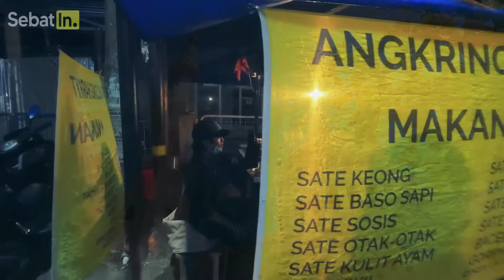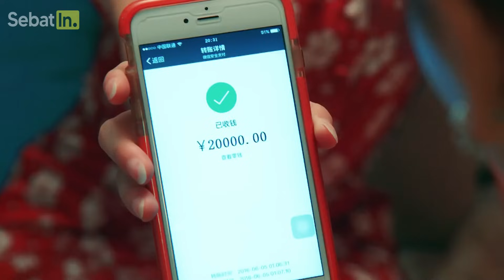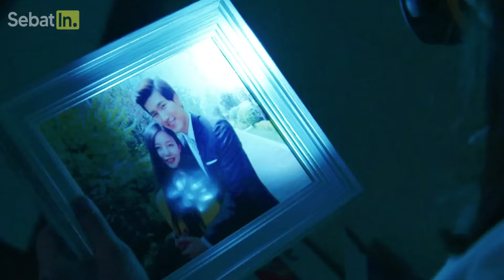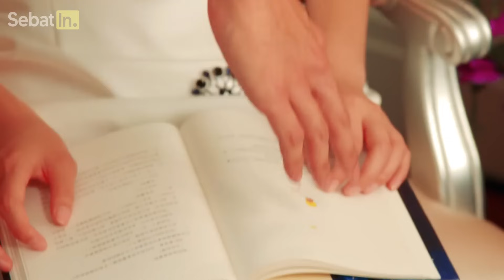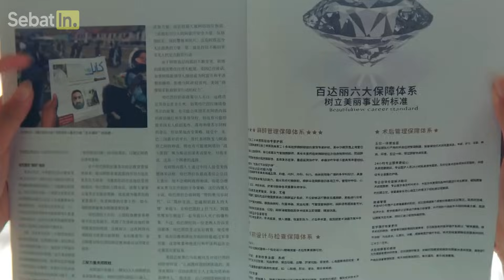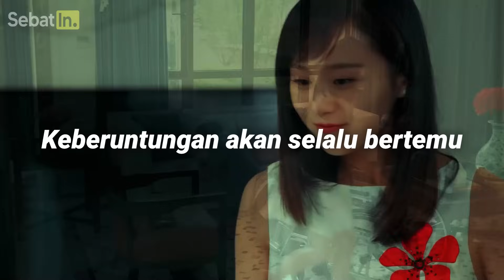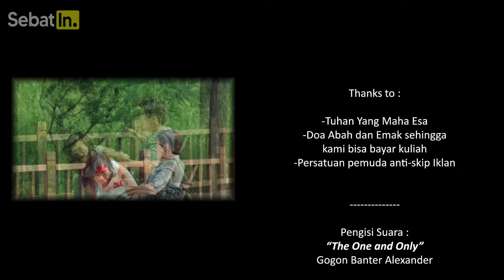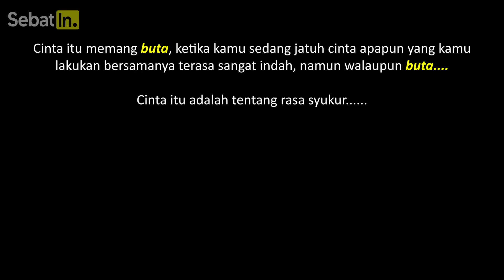DIREMEHKAN KARENA CUMA PELAYAN TERNYATA JADI ISTRI BOS KONGLOMERAT BUTA PEMILIK PERUSAHAAN Alur Film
Rekap alur cerita film drama inspiratif gadis yang selalu diremehkan dan disiksa ibu tirinya sampai jadi pelayan sultan buta kaya raya ternyata dia malah jadi calon istri konglomerat bos pemilik perusahaan. Awalnya Melati tak mau dipaksa jadi pembantu Kevin sang Miliarder Terkaya, CEO pemilik perusahaan terbesar di China. Namun ketika Melati dan ibu tiri nya tau, mereka langsung membuat rencana untuk merampok dan menguasai seluruh harta kekayaan Kevin dengan cara pura pura menjadi gadis yang Kevin Cintai. Dengan begitu pelayan miskin ini ditinggal sultan kaya raya. Mereka pun membuat rencana untuk menghancurkan hidup si gadis miskin itu dan hendak mencelakainya namun karena gagal, akhirnya mereka memutuskan untuk menyiksa Melati dan pura pura jadi pelayan miskin itu di depan sultan kaya raya ketika Kevin sudah operasi mata dan bisa melihat lagi. Tujuan mereka hanya satu untuk menguasai harta sultan kaya raya ini yang duitnya gak bisa habis 7 turunan. Namun akhirnya Sang Miliarder Pemilik perusahaan membongkar semua rahasia jahat sang ibu tiri dan anak tiri materialistis yang menggunakan uang Melati untuk hidup mewah layaknya sosialita. Namun akhirnya Melati bisa mendapatkan cinta Bos Buta Kaya Raya itu lagi dan menjadi calon istri pewaris kekayaan dan pemilik perusahaan karena kebaikan hatinya dan mengalahkan kejahatan. Terimakasih sudah mendukung Rebahin. Semoga kami bisa berevolusi seperti IQ7, Insomnia Film, Abay Saputra, Mager Nonton, Cinema Z Recap dan channel channel lain yang selalu menemani dan bisa menginspirasi banyak orang. Kalau masalahmu berat, taruh aja dulu sambil sebatin dulu nggak sih? :)